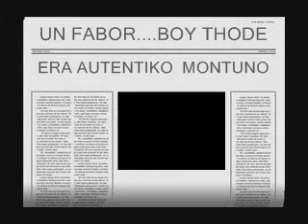BOY THODE,,, UN FABOR...KU ERA